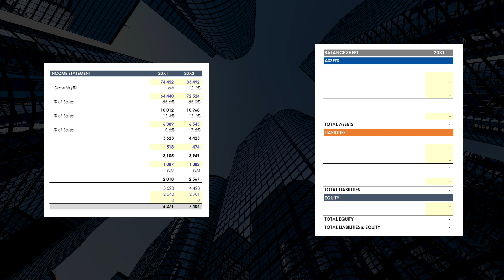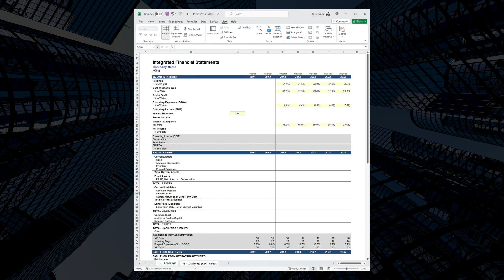Financial Statements Quiz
Test your knowledge of the three primary financial statements with this handwritten quiz.

The three financial statements are the income statement, the balance sheet, and the cash flow statement. In the video series available on ASM, the financial statements are introduced in the context of building a three-statement model, which provides the foundation for most in-depth financial analysis and valuation work. The objective is not simply to explain what they are, but to demonstrate how they link to each other.

But if you want to get good at something, it really helps to test yourself. Download the quiz and work through it to see how well you understand these concepts.